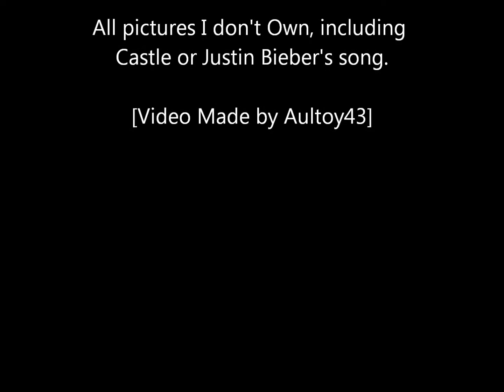Kate Beckett Gets One Time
Caskett pics with the justin bieber song one time. I don't own Castle or anything from ABC 7, or  justin Bieber's One Time.